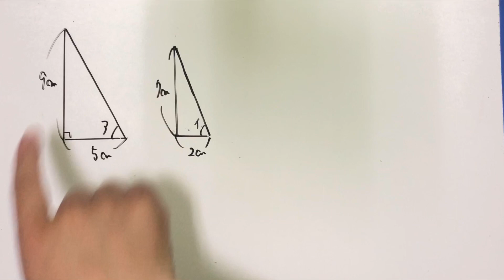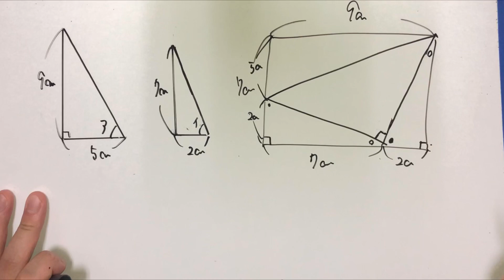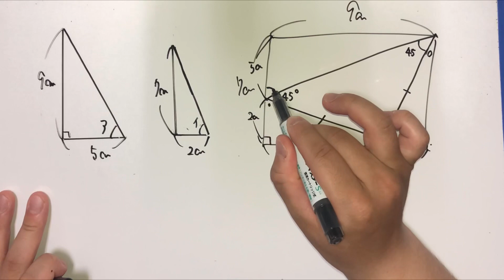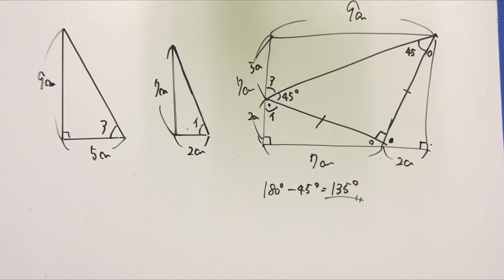この問題ができた人は算数のセンスがあります。【算数オリンピック】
この問題ができた人は算数のセンスがあります(^^♪
よければ感想よろしくお願いいたします。
教育関連の話をつぶやいています。